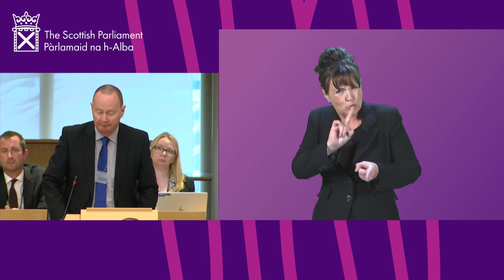First Minister's Questions (BSL) - 8 September 2022